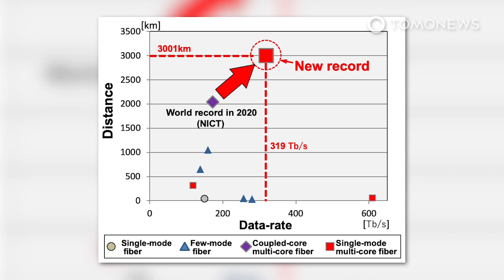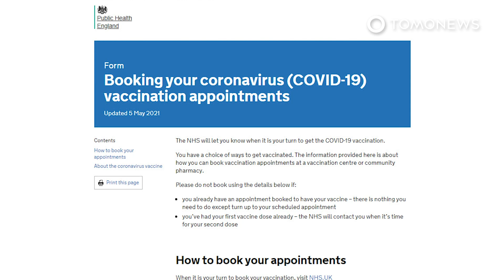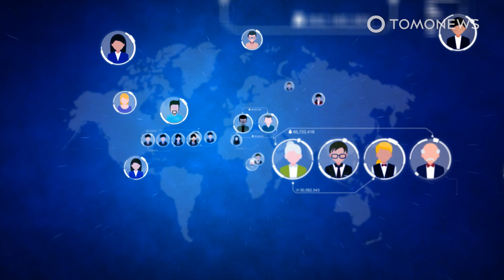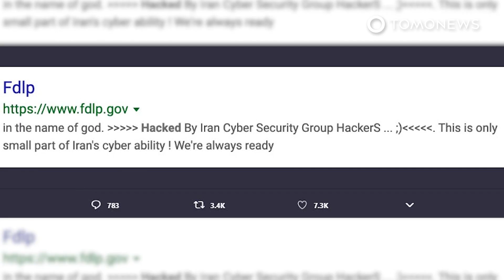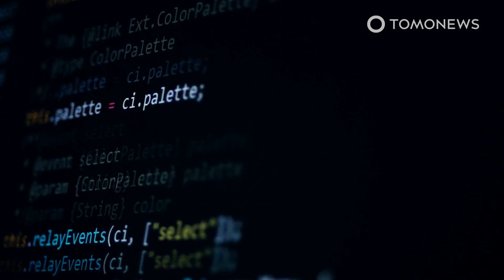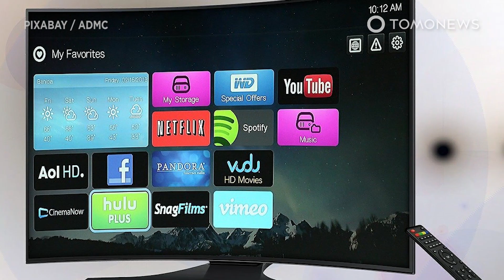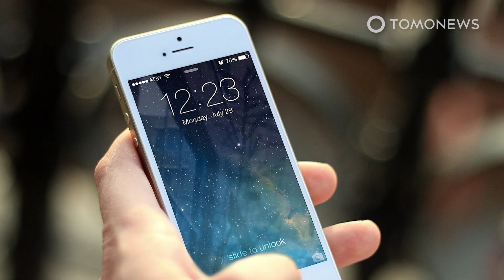New Record Internet Speed Can Download Thousands of HD Movies in Less Than One Second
TOKYO — The world record for internet speed has been broken by engineers at Japan’s National Institute of Information and Communications Technology, according to a press release by the institute.

The engineers demonstrated a data transmission rate of 319 terabits per second using optical fibers running over 3,000 km or 1,864 miles. Those speeds are almost twice the previous record, set just a year ago, according to New Atlas.

According to Science Alert, the system works by transmitting data using technology called wavelength-division multiplexing. First, light signals are beamed from a laser that splits them into 552 channels.

These signals are then sent down the four optical fiber cores, where the previous record used three.

As the signals travel through those cores, at intervals of 70 kilometers or 43.5 miles, amplifiers doped with the rare earth elements thulium and erbium reduce transmission loss. Signals are sent then into another segment of optical fiber, before the entire process repeats itself.

The four optical fiber cores are the same diameter as a conventional single core fiber, including the protective cladding around it, which means the new method could be easily compatible with existing infrastructure, though the press release did not outline a timeline for any consumer application.

SOURCES: Sky News, Interesting Engineering, Japan’s National Institute of Information and Communications Technology, Science Alert, New Atlas, International Conference on Optical Fiber Communications